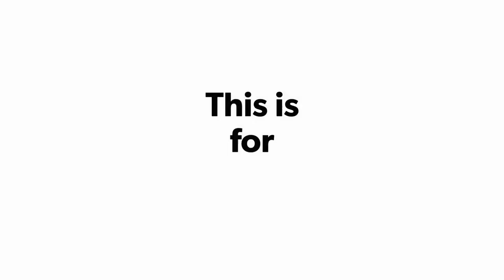Bembel Gin mit Apfelnote Frankfurt Souvenirs Frankfurt Geschenke Bembeltown Design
Bembel Gin Frankfurt Souvenirs by Bembeltown Design

Stadtgeschenke und Bembel Shop
Burgfriedenstraße 17
60489 Frankfurt am Main